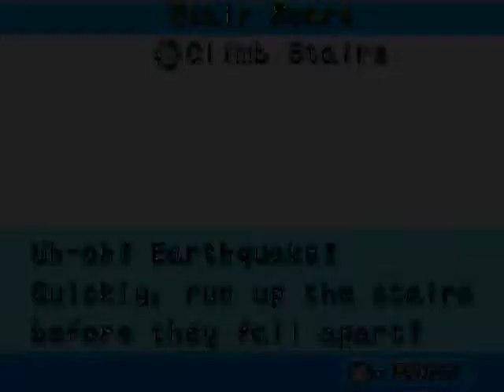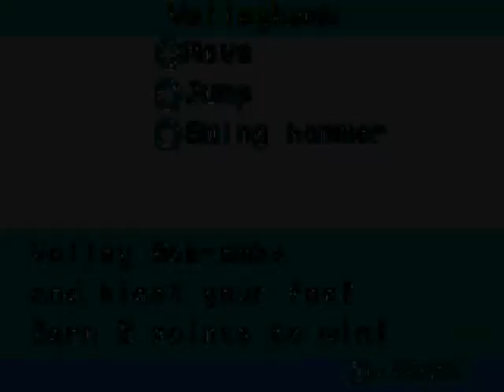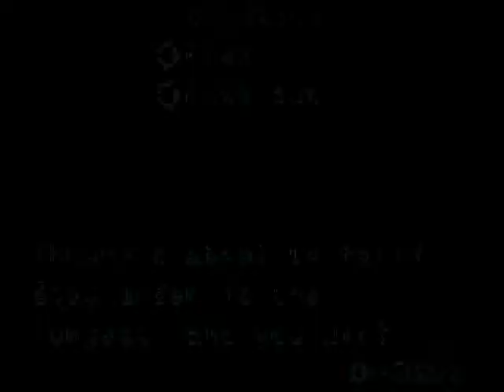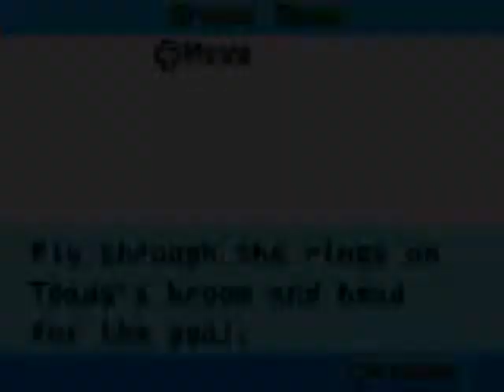Let's Play Mario Party Advance(Part 3)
Getting some more missions done.